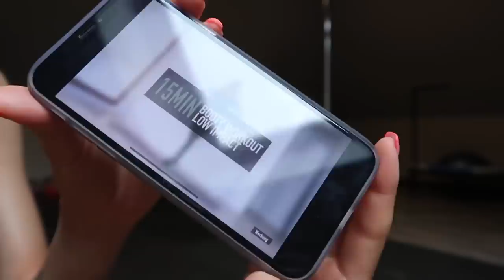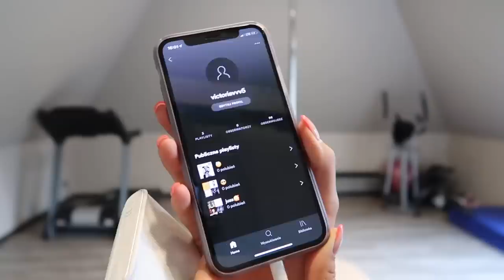MOJA TRENINGOWA RUTYNA💪❤️